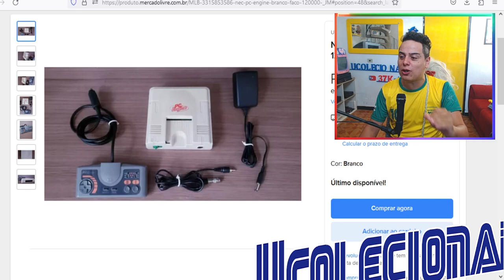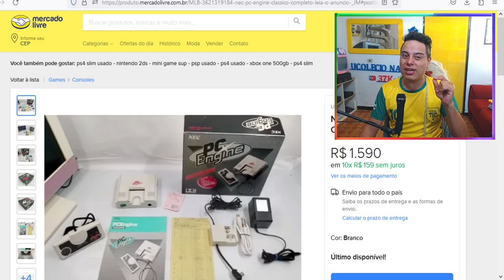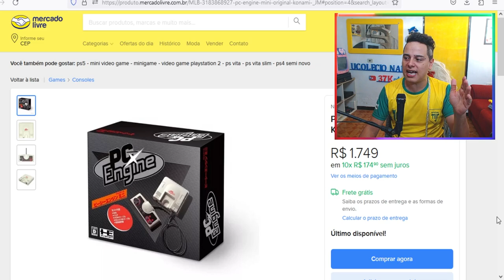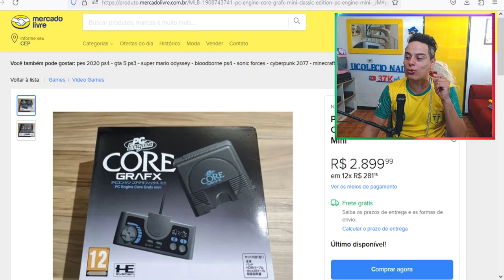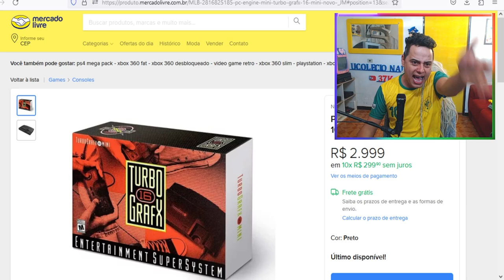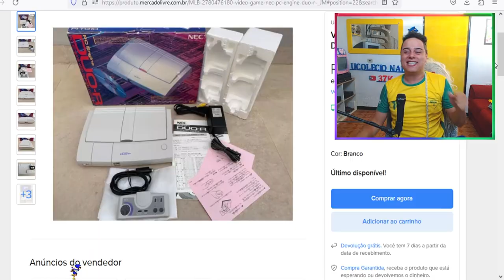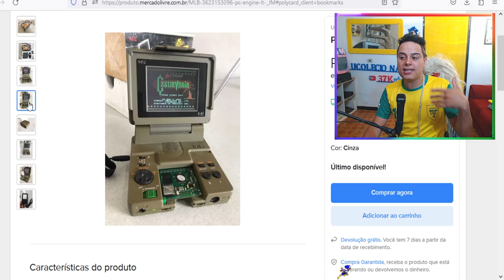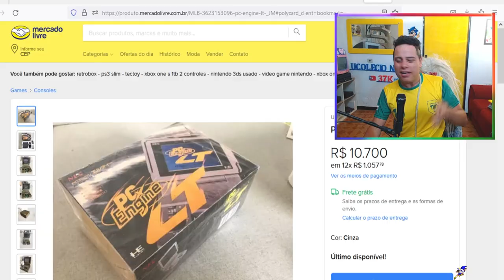Quanto Custa ! PC ENGINE no BRASIL ? #5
Na sua opnião qual seria o valor justo de um PC ENGINE?
Sabemos que não existe uma tabela de preços oficial, disso todos nós sabemos, por isso nesse video eu mostro 30 anuncios de PC engine que passam dos 5000 reais varios modelos tanto, edições especiais completas, como loose !
Vale apena pagar um preço absurdo pela nostagia ?

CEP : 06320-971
DIEGO RAMIRES !

🟣 PSN e LIVE: UColecionador
⭕ Skype: UColecionador2
🟣 YouTube Canal: UColecionador !